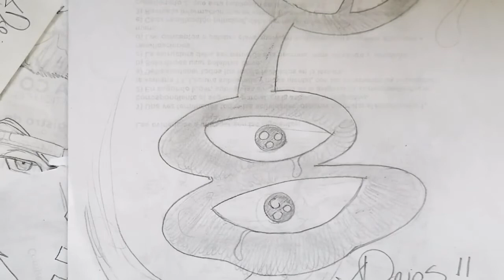COMO DIBUJAR A LA REINA MADRASTRA DE BOJJI EN RANKING DEL REY PASÓ A PASO